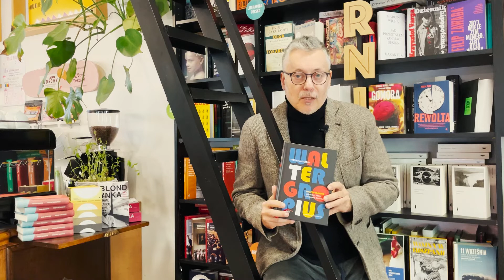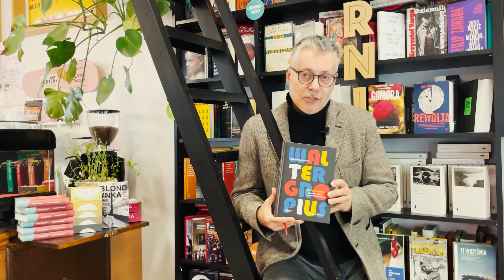Walter Gropius. Człowiek, który zbudował Bauhaus. Bartek poleca Książkę Tygodnia Big Book Cafe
Fiona MacCarthy
Walter Gropius. Człowiek, który zbudował Bauhaus
Rekomenduje Bartosz Kamiński
Oto nowa książka Big Book Cafe

Zamów książkę u nas i wesprzyj Big Book Cafe!

Biografia jednego z najwybitniejszych architektów XX wieku. Napisana z rozmachem opowieść o życiu człowieka, który rozpoczynał karierę w pełnym przepychu mieszczańskim Berlinie przełomu stuleci, brylował w środowisku twórców wiedeńskiej secesji, a po I wojnie światowej stworzył Bauhaus – radykalnie odmienny styl w architekturze i sztuce użytkowej, który stał się podwaliną modernizmu. Ostatecznie, jak wielu innych niemieckich twórców i intelektualistów, opuścił nazistowskie Niemcy i osiadł w Stanach Zjednoczonych.

Książka wybitnej brytyjskiej biografistki to fascynująca historia ambitnego artysty wizjonera, któremu przyszło żyć w burzliwych czasach: trzech epokach i trzech krajach. Jest nie tylko barwnym portretem samego Gropiusa i środowisk, w których się obracał. Opisuje również przemiany jakie zachodziły w XX-wiecznej architekturze i sztuce. Opowiada o trudnych wyborach, przed którymi stawał Gropius, będąc awangardzistą w czasach nazizmu, socjalistą w czasach zimnej wojny, Niemcem w Ameryce, a Amerykaninem w Japonii? W jakiej mierze jego pragnienie nowej, bardziej demokratycznej sztuki się ziściło? Czy nasze miasta i domy nie wyglądałyby inaczej, gdyby nie jego uparte dążenie, by architektura stała się przede wszystkim funkcjonalna, a piękne przedmioty były dostępne dla każdego?